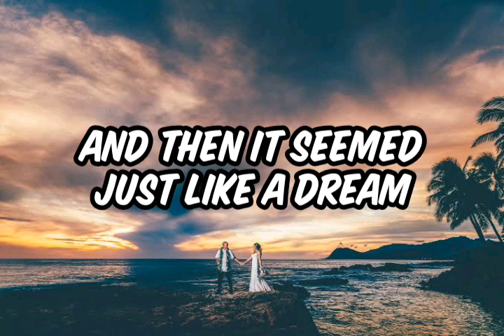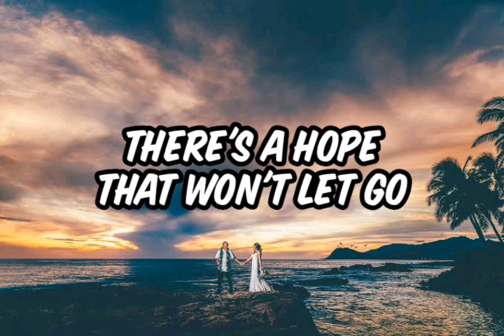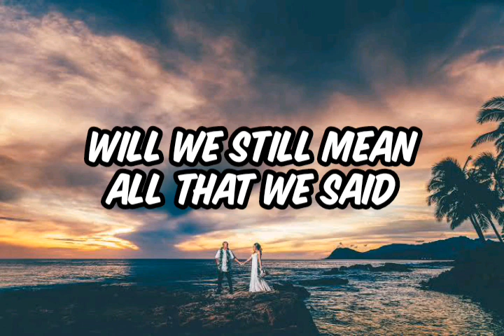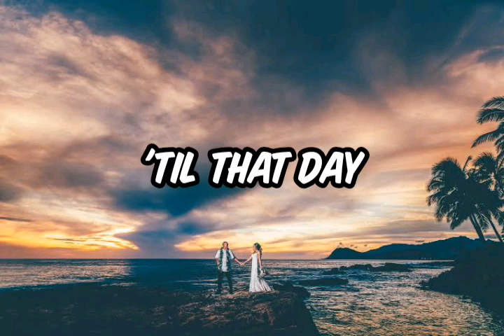HOLDING HANDS (CHRISTIAN WEDDING SONG) LYRIC VIDEO BY STEVE GREEN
Holding Hands by Steve Green Lyrics

Christian Wedding Song
Christian Love Song
Holding Hands
Holding Hands Lyric Video
Holding Hands Lyrics
Steve Green
Christian Music / Christian Song
Lyrics / Lyric Video
Wedding Song
Love Song